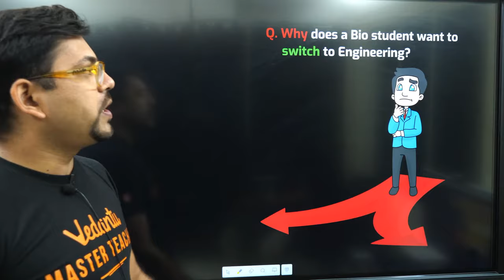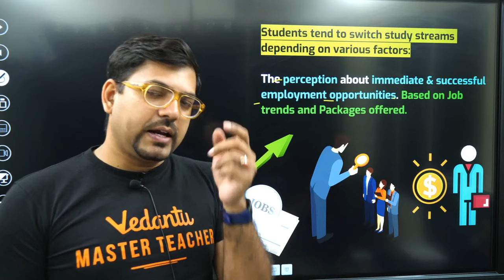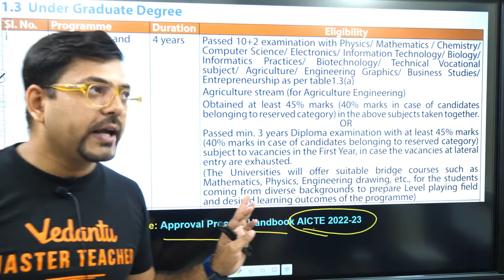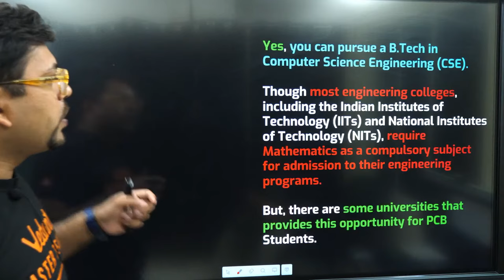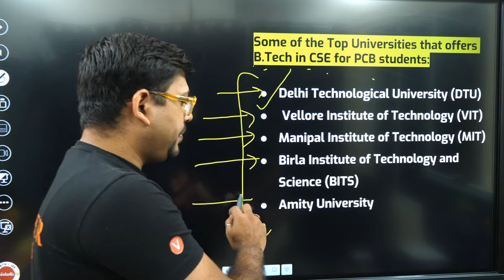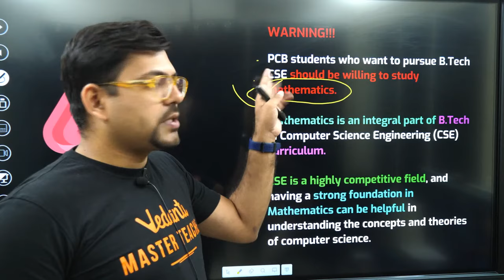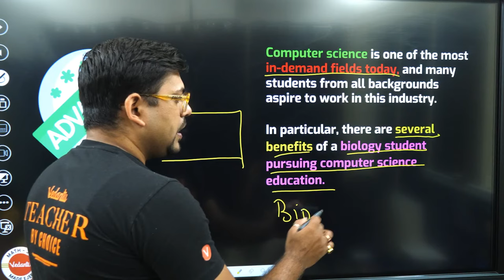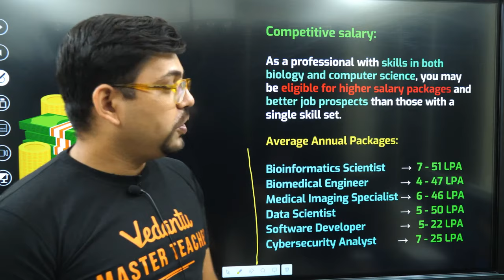Can PCB Students Opt B.Tech CSE? Is the Transition from PCB to CSE Possible? Harsh Sir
Are you a PCB student wondering if you can pursue a B.Tech in Computer Science and Engineering? The answer is YES! In this video, we'll explore the possibilities of a PCB student pursuing a degree in CSE and discuss the eligibility criteria, admission process, and career prospects.

We'll also address the common misconceptions and doubts regarding the transition from PCB to CSE and provide you with all the necessary information you need to make an informed decision about your career. Master teacher Harsh sir will share their insights and experiences on this topic, providing valuable guidance and advice to PCB students considering a career in CSE.